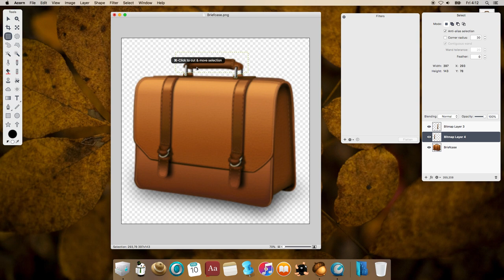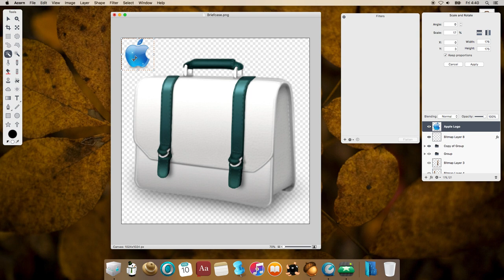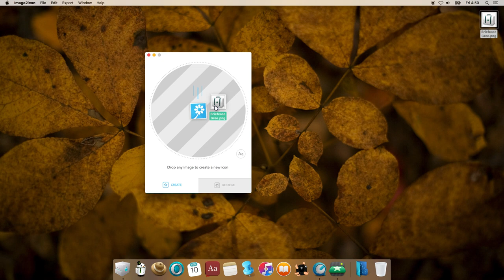Simple Icon Making: Briefcase Icon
Video of editing an icon to my preferences. I use acorn for image editing and image2icon for icon conversion.